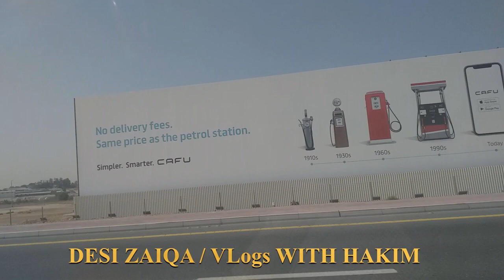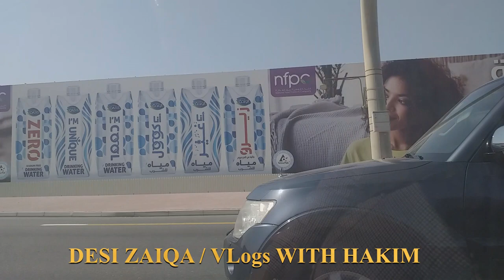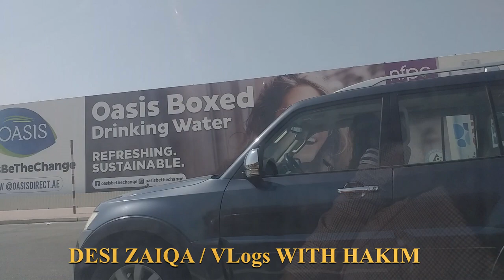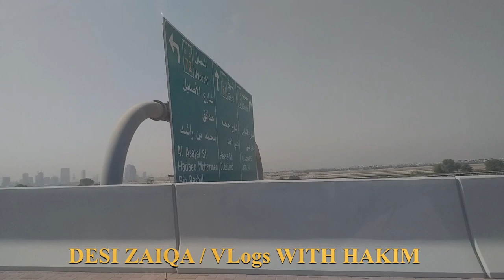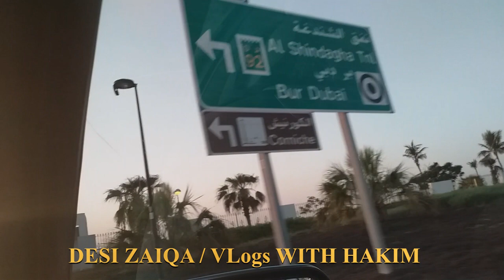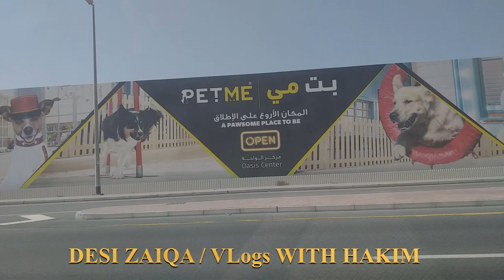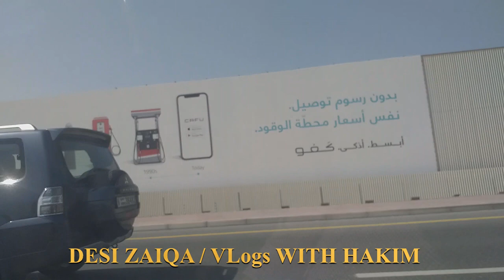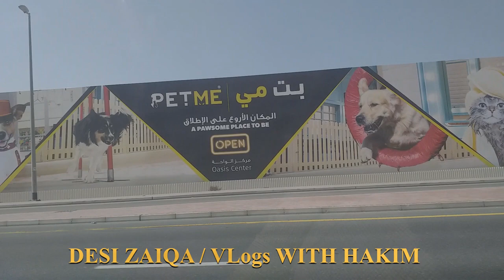Friday/Desi Zaiqa/Vlogs with Hakim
Assalam- o-Alikium this is Desi Zaiqa with hakim I hope everyone is fine by the grace of Allah. Desi Zaiqa Hakim
Friday Desizaiqa/Vlogwithhakim